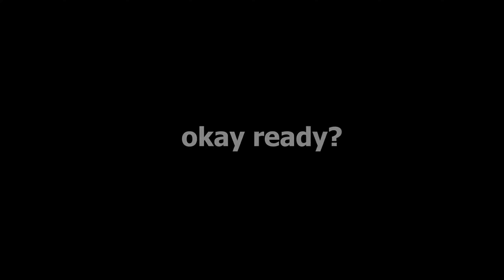CLOSE COMEBACK GAME! | CS:GO HACKING DURING CORONA // ROAD TO GLOBAL ELITE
⚡Setup⚡️:
Main monitor
2nd monitor

❌Optimization video: TAGS IGNORE!❌ BEST # FREE HACK csgo, aimbot, wallhack, hacks, hacking, vac, legit hacking, cs:go, bhop, cs go, hack, cs, aimware, free, overwatch, cs go hacking, undetected, cs go wallhack, esp, cheats, cs go legit hacking, cs go aimbot, global, csgo hacks, how to install hacks for csgo, how to hack on csgo, free download, new csgo cheat undetected, precedentbug csgo, undetected csgo hack, download, how to cheat on csgo, counter strike, csgo wallhacks, gamesense, ban, csgo aimbot, cheating, cs go cheats, hacker, csgo hacking, csgo bhop, installing hacks for csgo tutorial, bhop cs go, cheat, free cheats, stream, csgo cheats, csgo global, free hacks 2018, legit, with, funny, download free no survey, csgo free undetected 2018, free skin changer, csgo hack, hacks that never get you banned, 2018, free csgo hacks, xturtle, cs go cheating, go, csgo cheating, cs go hacks, global offensive, trollei, minecraft, counterstrike, noclip, cs go bhop, counterstrike global offensive, hack csgo, sparkles, vac banned, cs go vac, valve anti cheat, xturtleofficial, no recoil, best, itscaptainmodz, rage, working 2018, no vac, novac, aim, legit hack, madhook, csgo cheat 2018, counter-strike: global offensive (video game), bunnyhop, custom fov, moments, triggerbot, madhook cheat, elite, to, road, gameplay, csgo funny, engracado, mika, cs go hile nas?l yap?l?r, road to global, matchmaking, cs go hileleri, murilort csgo, riscototal, free skins, jessie games, aruan felix, counter-strike, mouse hack dos pro players, ninja, skin, trollando, q&a, oyun, madhook csgo, cs go hile, zuera, mouse hacking csgo, mostrando um mouse hack, aruan, usei wallhack, madhook hack, every minute, hacking in counterstrike, vac ban remover, hacks no vac, no survey, free hacks, gill, expensive, insane hacks, csgo competitive, hile, dizzyhacks, the best free undetected hacks ever, legit cheating, cs go legit cheating, ace, mojopc, watchgamestv,